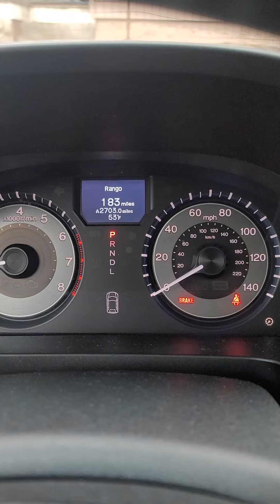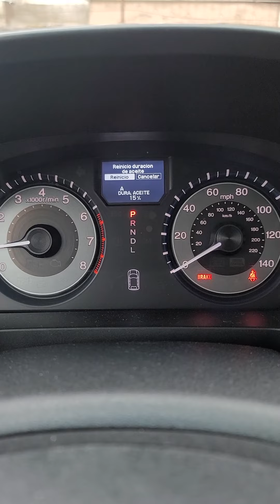Como resetear la luz del aceite de honda odyssey 2013